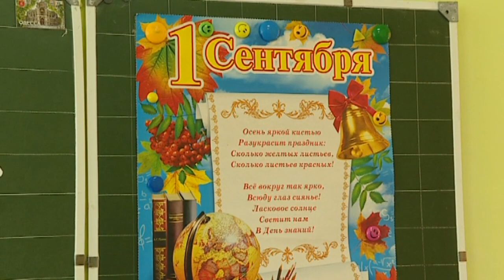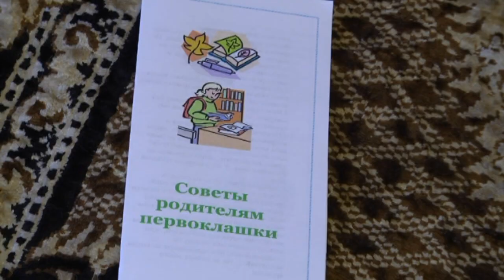22 08 2018 НОВОСТИ